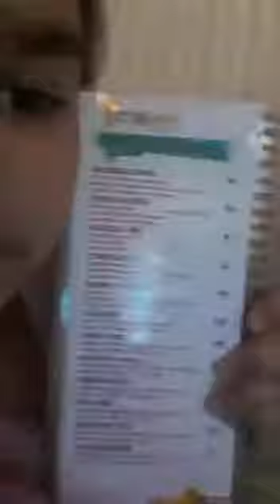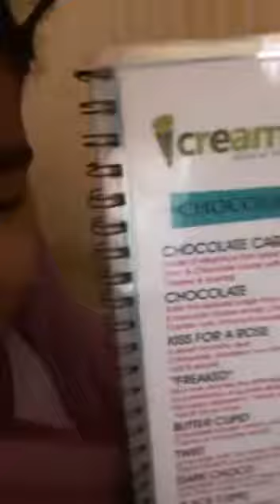Payyanur Day Out😎